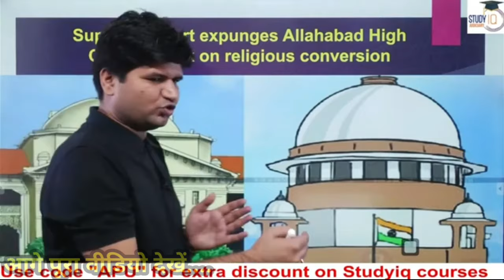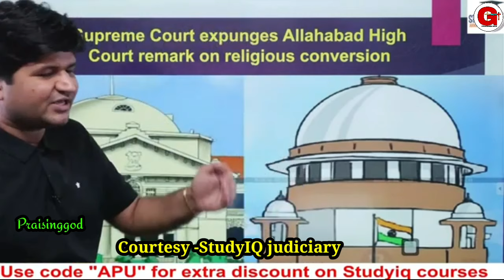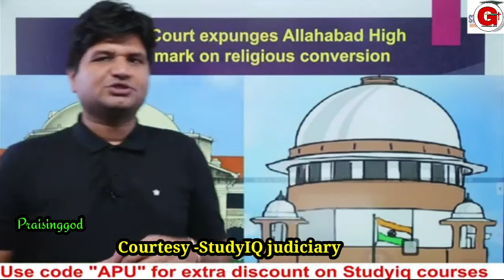देश की सबसे बड़ी कोर्ट का बड़ा ऐलान! ईसाईयों के लिए बहुत बड़ी खुशखबरी! वीडियो जल्दी देखिए! supremeCourt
Welcome to my Praising God channel.

यदि आप हमारी सेवकाई में योगदान देना चाहते हैं तो नीचे दिए गए निर्देशों को देखें और योगदान दे सकते हैं।
Offering For .
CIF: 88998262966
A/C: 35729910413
IFSC: SBIN0030081
NAME:- RAJKUMAR

🔺We will provide you with appropriate credits or remove the video if you require

यह वीडियो किसी धर्म किसी जाति के खिलाफ नहीं हैं। ना ही किसी के विरुद्ध बोला गया है ना किसी संस्था के विरुद्ध में बोला है। हमारा वीडियो को शेयर करना किसी के खिलाफ बोलना नहीं है सिर्फ प्रभु यीशु मसीह के वचन के बारे के लिए है यह वीडियो अपलोड किया गया है ताकि मसीह लोग पवित्रता का जीवन बिताएं यदि किसी को इस वीडियो के द्वारा ठेस पहुंचता है, या दुख लगता है या किसी कारण वह आहत हुए हैं तो हम उनसे हाथ जोड़कर माफी मांगते हैं।